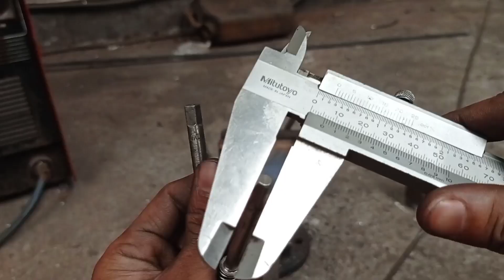Make a rectangular hole. Buat lubang segi empat pada besi.Buat drat kecil dengan mesin bubut.jasatec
Video kali ini memperlihatkan bagaimana menggunakan barang bekas (hand tap) menjadi alat untuk membuat lubang persegi.. Ukuran lubang yaitu lebar/lebar 4,6mm dan kedalaman 14mm
Pertama benda kerja d bor 4,6mm lalu d panasi pakai api blender lalu d ketok pakai tapi bekas yg sebelumnya sudah d grinda sesuai ukuran lalu kitaenunjukkan bagaimana rahang besar bisa menjepit barang kecil yaitu dengan cara d ganjal besi kotak, lalu memperlihatkan bagaimana mengedrat m5x0,75 menggunakan mesin bubut lalu mengikir membuat coakan..